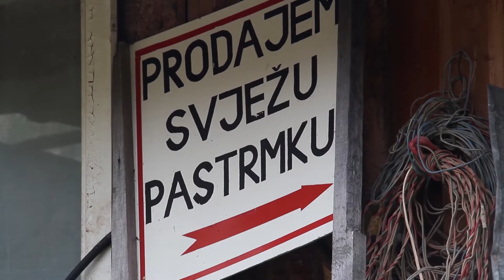Hvaljene, tužene, iseljene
Oni koji nisu uspjeli dobiti donacije, ulagali su vlastita i kreditna sredstva za razvoj porodičnih biznisa.